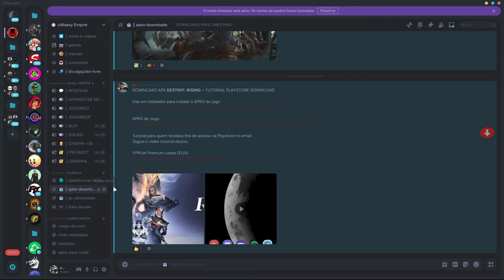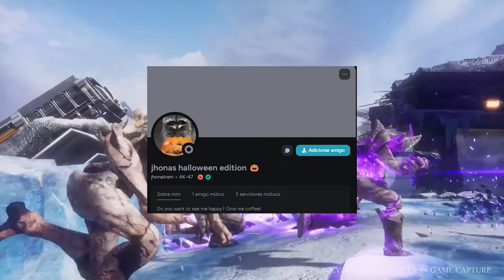DESTINY: RISING OU COUNTER WAR: THE FUTURE QUAL VAI SER MELHOR FPS FUTURISTA MOBILE? | DOWNLOAD APK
FAÇO LIVES